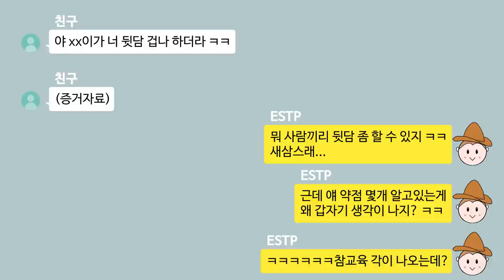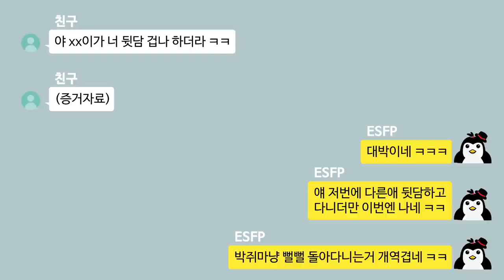[MBTI 일상툰]유형별 내 뒷담화 들었을 때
감사합니다~^^